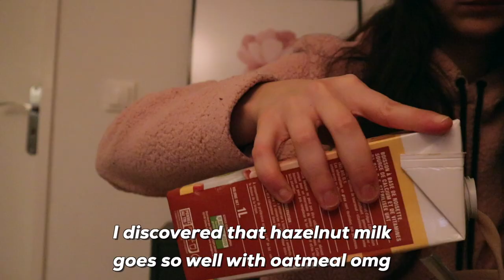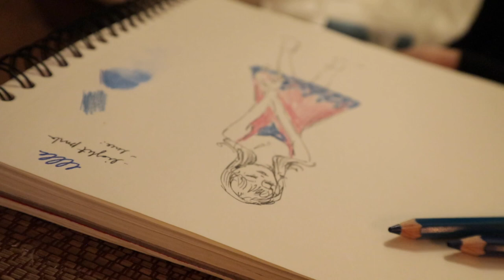LIFE IN PARIS | 9-5 work life, new haircut, designing my own dress, cinema date 🇫🇷🍿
Hi guys, welcome back to a new video! In today's vlog, we are going to the hairdresser together to get a new haircut, designing my very first own dress, going to my 9-5 job and going on a cinema date to watch the new BTS concert movie. Hope that you will enjoy! 🤍

💇🏻‍♀️ Thank you so much to Hair Studio Greet for the lovely haircut!

My YouTube Setup:

💻 SD Card for Editing